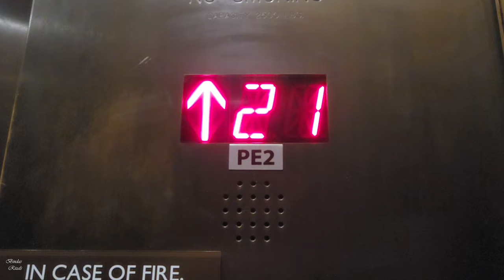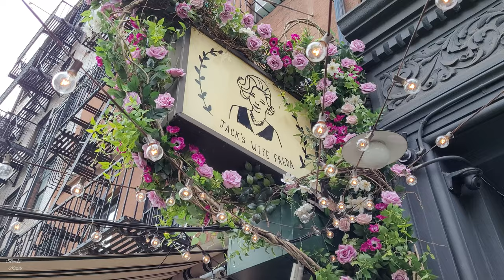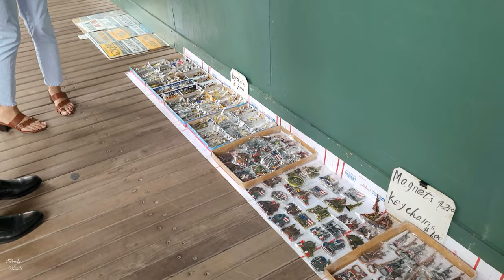শাহরুখ খানের সেই জনপ্রিয় সিনেমার কাল হো না হো ব্রিজ দেখতে কেমন? Brooklyn Bridge,New York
শাহরুখ খানের সেই জনপ্রিয় সিনেমার কাল হো না হো ব্রিজ দেখতে কেমন? Brooklyn Bridge, New York Kalhonaho @BindasRizals

আমাদের সবার প্রিয় সিনেমা শাহরুখ খানের “কাল হো না হো”। খুব কম মানুষ বলবে দেখেনি! পুরো মুভি টাই শুটিং হয়েছিল নিউ ইয়র্ক এ! আর নিউ ইয়র্ক এর ব্রুকলিন ব্রিজ কম বেশি সবার চেনা। কিন্তু আরো বেশি জনপ্রিয় হয় যখন শাহরুখ খান ঐখানে শুটিং করে! আগেও অনেক বার দেখেছি দূর থেকে কিন্তু এইবার একদম কাছে ব্রিজের এর উপরে গেছিলাম একদম যেইখানে সিনেমাটির শুটিং হয়… সে এক অন্যরকম অনুভূতি… তোমাদের সাথেও শেয়ার করলাম! তোমরাও চলো আমার সাথে যেখানে শাহরুখ খান তার ২ হাত বাড়িয়ে গেয়েছিল "har ghari badal raha hai rup zindegi"
The song I sang in the video is from "Kal Ho Na Ho movies theme song.

Please support my YouTube channel and Facebook page.

If you try any of my recipes, please share your pictures on my Facebook group